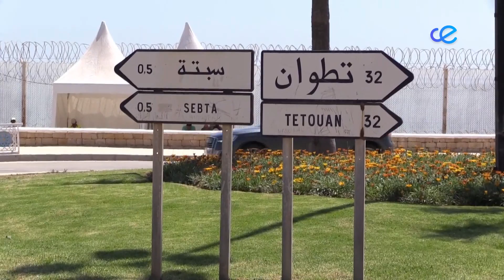Resignación en Marruecos ante el probable fin del contrabando con Ceuta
Y mientras tanto, al otro lado de la frontera, las primeras horas de reapertura del paso entre Ceuta y Marruecos han cambiado poco la vida de Castillejos.  Allí, los vecinos se resignan a buscarse la vida sin lo que antes les daba de comer: el denominado "comercio atípico".